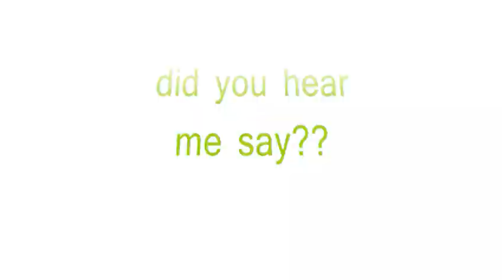L.O.V.E (xblnkberriix's day!)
T O P I C - O F - T H E - W E E K
VALENTINE'S DAY; LOVE.

heyy guyss,
it's stephh(xblnkberriix) this is my day(wednesday) for a video. i have a valentine's video for you and here it is!! subscribe if you haven't cause there will be a video up EVERYDAYY!! also SUB my channel AND backupp. please?? thank you all for supporting me on BOTHH!! this collab will be enjoyable for all sooo PLEASEE SUBSCRIBE!! it would mean a TONN to us. if you subbed already then, 'you guys are SO thoughtful :D' hehe thank you all for commenting\\rating this. fave and share if you would like, :D

with luvee, xblnkberriix (watch me next wednesday!)